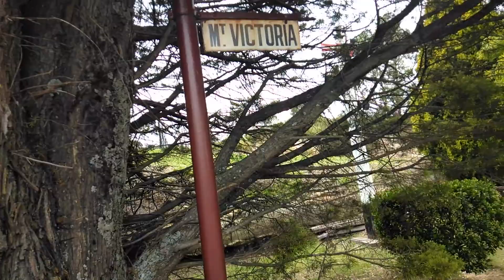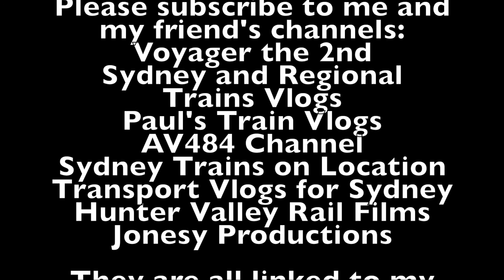SCTV 340: Mount Victoria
This video is at Mount Victoria Station and features V sets and Pacific National Coal train

Next Vlog:
SCTV 341: Rhodes

Links to social media are back at my channel, you can also visit my friends channels there.